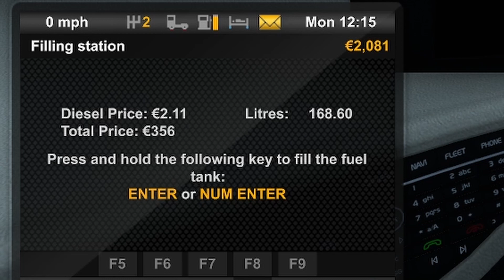I PLAYED THE CALMEST GAME ON STEAM! - EURO TRUCK SIM 2 DEMO